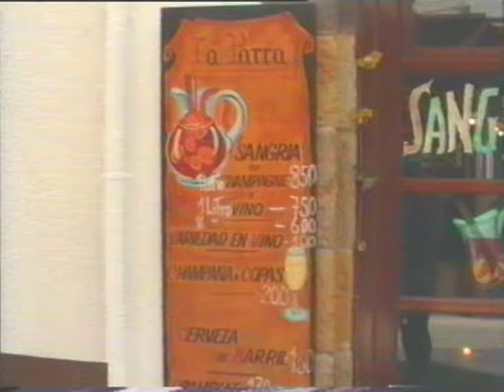"Hotel**** Evenia Olympic Garden" Lloret De Mar SPAIN 1998 (part 1/4)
Perfect holiday Hotel Evenia Olympic Garden Avenida Senyora de Rossell, S/n, Lloret de Mar, 17310